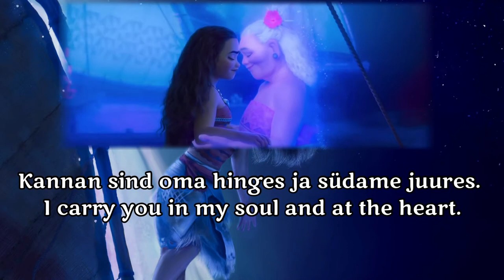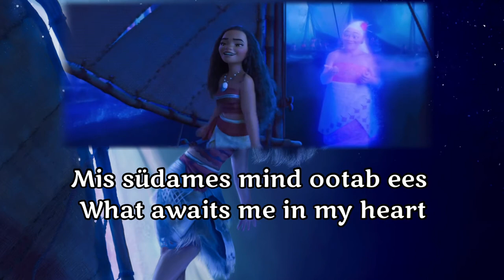I am Moana (Estonian) HQ S+T (Moana’s part)